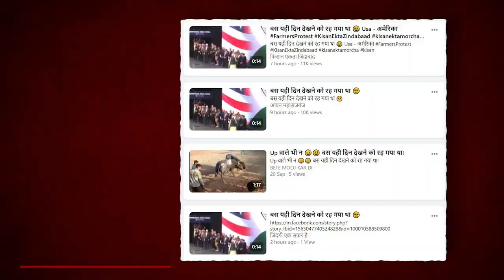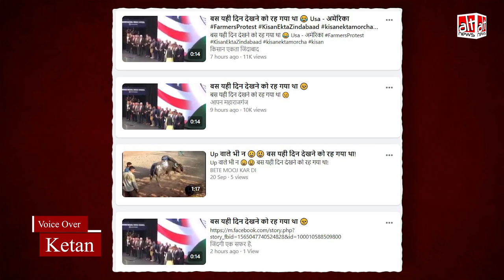Narendra Modi की अमरीकी यात्रा के दौरान उन्हें अपशब्द कहने वाला वीडियो भ्रामक है और 2019 का है